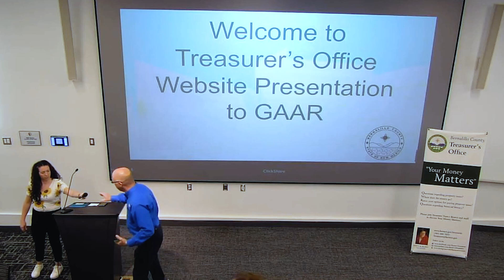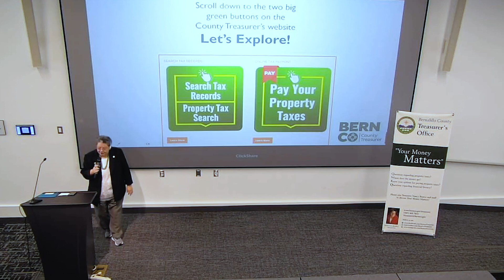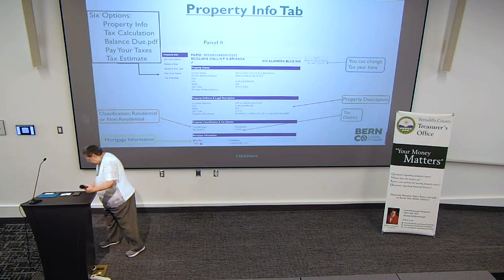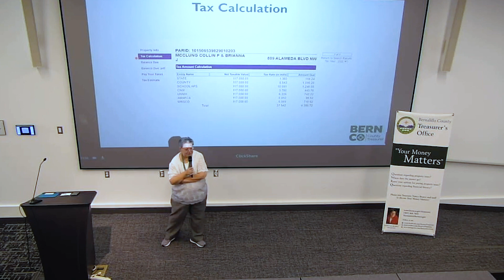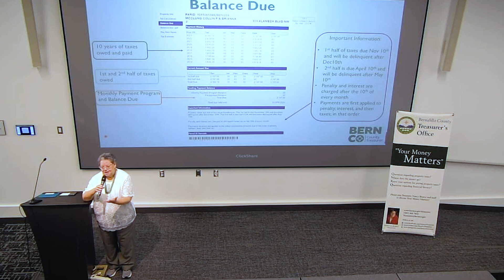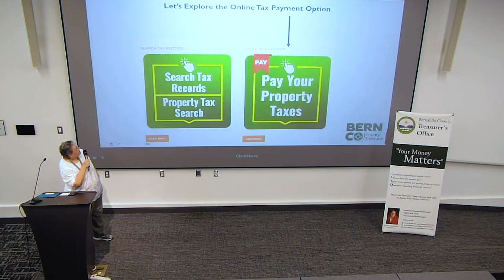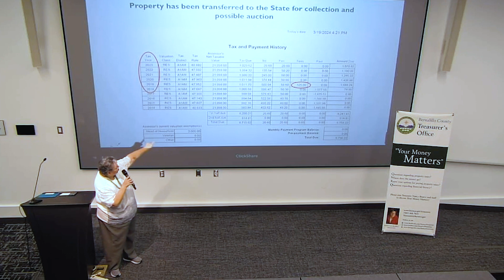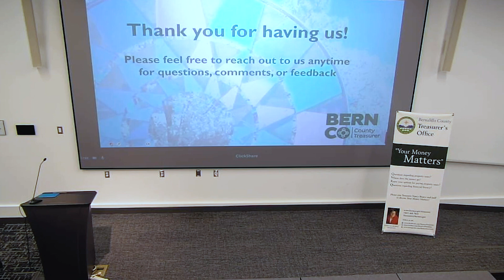BernCo County Treasurer - Insider Tips Presentation to GAAR Members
The Bernalillo County Treasurer's Office plays a crucial role in managing the financial affairs of the county government and ensuring the efficient and effective use of public funds. One of those aspects vital to a member's business is collecting property taxes and maintaining those records.

Members of the Bernalillo County Treasurer's Office reviewed how to navigate their new website and available resources at Greater Albuquerque Association of REALTORS® on Wednesday, March 20, 2024.